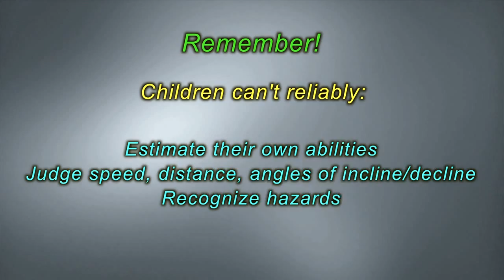Children's Perceptual Development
By toddlerhood, most children can see, hear, and feel the basic world around them similar to the way adults perceive the world.   Advanced perceptual skills take many years to develop, however, and some are not fully developed until adolescence.  Below we list some relevant advanced perceptual processes.  This video will address: estimation of physical ability, perception of movement,  distances, inclines, declines, sounds and visual search skills.